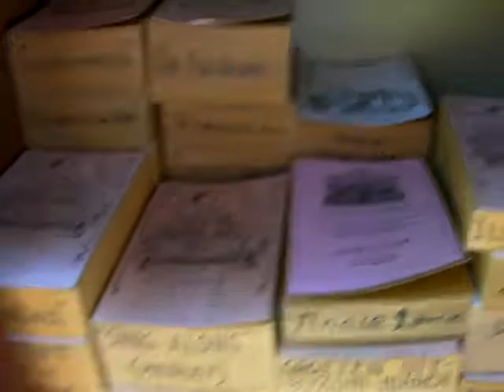The Squirrel street organ.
The Squirrel street organ, I craned this one... It was very hard and I was OUT of tempo!